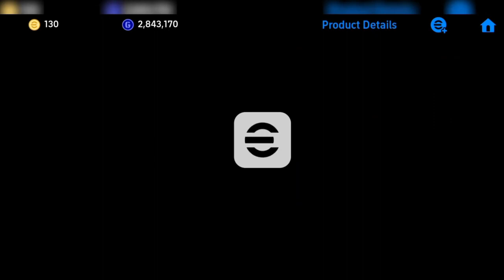طريقة تطوير مارادونا نسخة الإبك المجانية 🤯 الطريقة الصحيحة لتطوير مارادونا إبك 💀 efootball 2024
اضافات بيس 2024 موبايل,تسريبات بيس 2024 موبايل أحداث يوم الخميس بيس 2024
efootball 2023 mobile
efootball 2023
pes 2023
efootball 2023
pes 2023
بيس 2023efootball 2023
efootball
pes 2021
pes 2022
efootball 2022
pes 2020